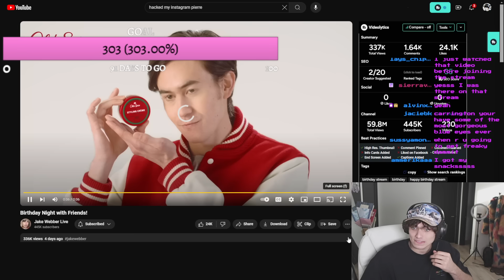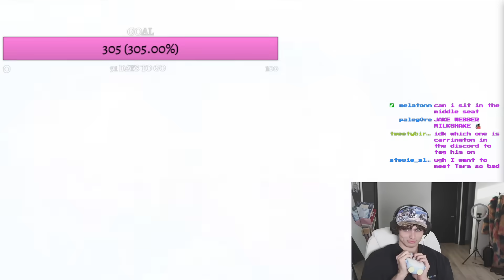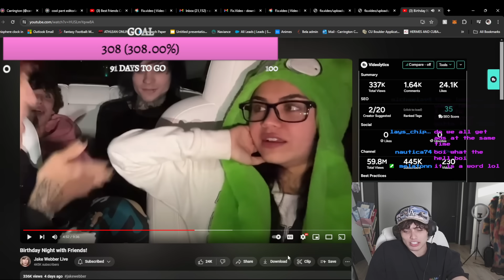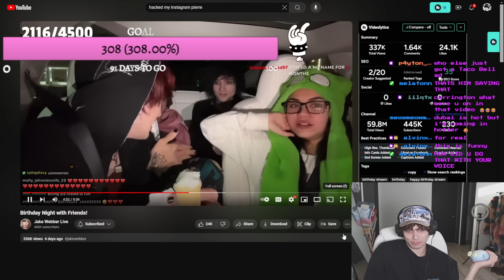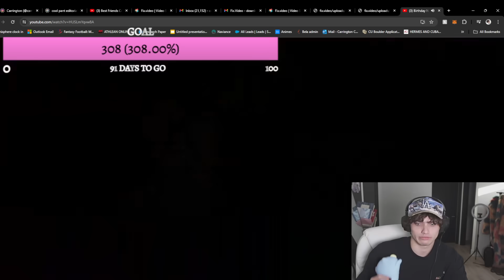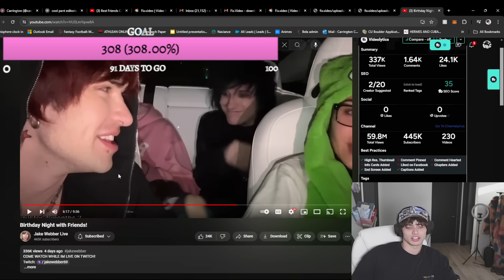Jakes birthday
BREAKING VIRAL

Snap: ccarringtonn